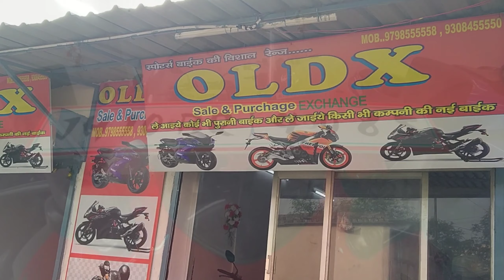16 हजार रूपए में बाइक 🔥| Second Hand Bike Dhanbad | Deepak Hunters 💥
so hey guys it's me Deepak Hunters and welcome back to my YouTube family 😊🤘

   In this video I explore Bike market ( OLDX EXCHANGE ) situated in MATKURIYA ROAD BANK MORE DHANBAD.

I explore this dealer in 29th November 2021, I am sharing my experience. I am not promoting any soap, dealer, seller this is only for your information.

your Quarries :-
second hand car, cheapest car, used car, used second hand car, car second hand,
second hand cars, car used second hand,